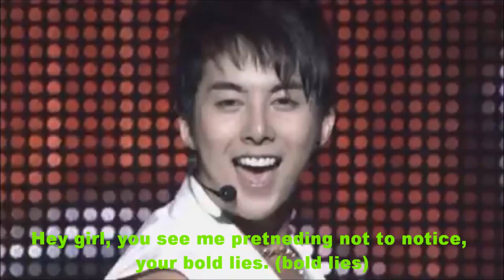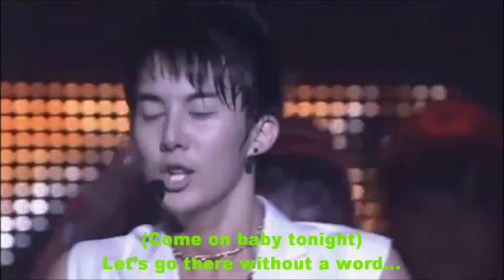(HD) ♥SS501♥ Kim-Hyung-Jun (Eng Sub) ♥♪HEY G ♪♥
(HD) ♥SS501♥ Kim-Hyung-Jun (Eng Sub) ♥♪ HEY G ♪♥ Please don't re upload nor re edited my sub Video ;)